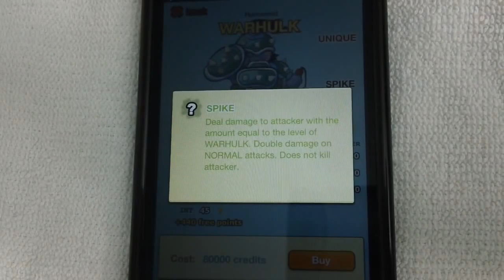Pocket Summoner - Clan Shop Level 20